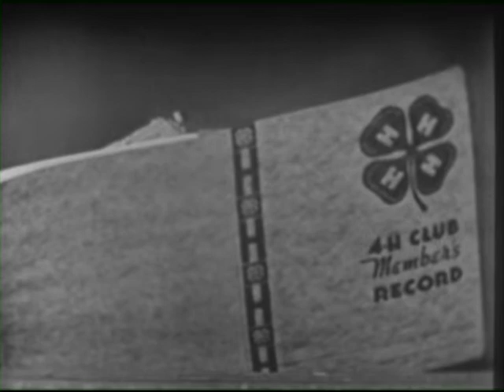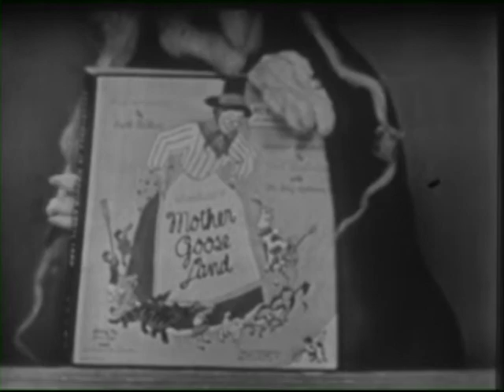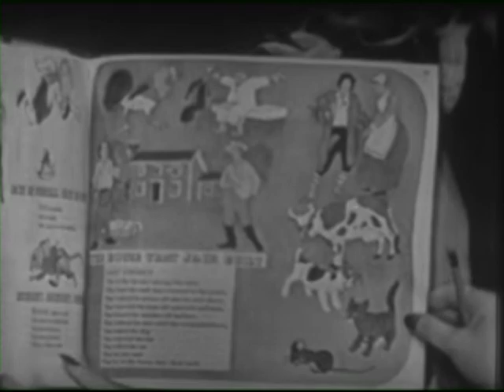Kukla, Fran and Ollie - 4H Club - November 28, 1949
Kukla asks Russ about being in 4H and talks to Fran about the 4H festival.  Ollie wants to do a 4H project – designing a dress. He says that if girls can raise steers, boys can design dresses.  Fran sings “Morning on the Farm”.  Buelah introduces Fran in “Alma and her Almanac”.  Burr does a 45 rpm commercial as a gentleman farmer milking cow in a barn.  Kukla and Fletcher play drums and fiddle for barn dance.  Fran sings “Old Dan Tucker” square dance.   Fran plays fiddle with Ollie. Burr with Kukla on film at end.

The Burr Tillstrom Copyright Trust, the Jane Henson Foundation, and KFO fans around the world have funded the transfer of over 700 episodes of this television classic.  Special thanks to the Chicago History Museum for its invaluable help, Puppeteers of America, and to Global Video Chicago for the transfers themselves.